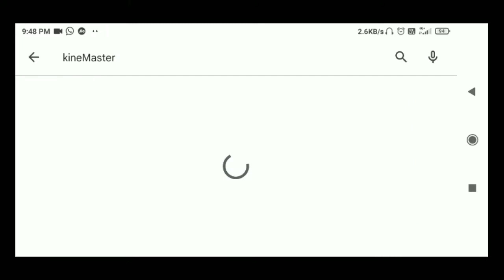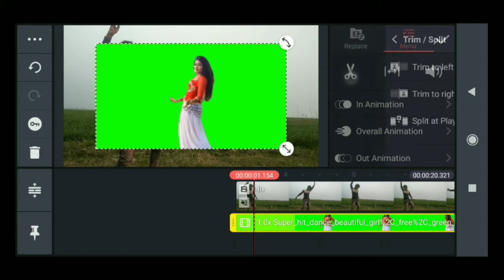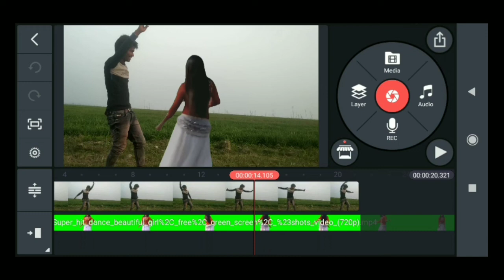नाचते हुए लड़की का वीडियो कैसे बनाएं। How to make green screen video editing for kineMaster hindi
How to Green screen video made by easy | New style How to create video| Video editing kaise kare |

hello dosto Aaj humne aapko ek bacche ko ek larki ke shath dance walla video editing kiya hai jo green screen ke madayam se  banaya hai to aapko yah video kaisa laga to Ummeed Hai Aapko Ye Video Bahut Pasand Aayega Thank you so much...